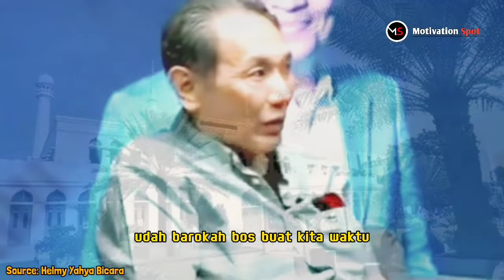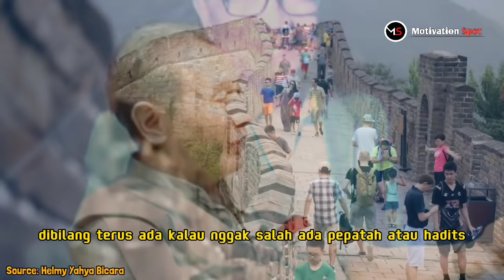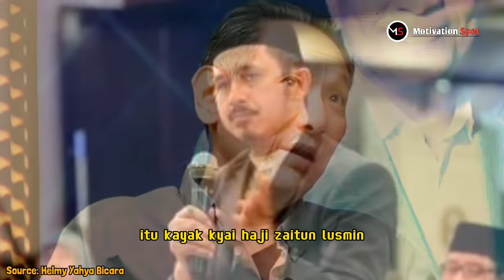BOS Jalan Tol Jusuf Hamka Jadi Mualaf Terpikat Hebatnya Islam Dan Diadopsi Anak Idiologis Buya Hamka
Jusuf Hamka, adalah salah satu konglomerat di Indonesia menceritakan kisah hidupnya menjadi muslim. Pigur yang dikenal sebagai bos jalan tol ini memutuskan untuk pindah keyakinan agama dan Kristen ke Islam saat berusia 23 menginjak  24 tahun di masjid Al-Azhar Kebayoran baru, dibimbing langsung oleh Buya Hamka.

Bos Jalan Tol Jusuf Hamka Pindah Agama di Usianya yang ke 24 Tahun, Ceritanya setelah 3 bulan menjadi seorang muslim , Jusuf Hamka kemudian dihubungi melalui pager untuk datang menghadiri syukuran yang dibuat Buya Hamka di kediamannya di berikan cincin safir dan diberi nama Yusuf Hamka.

Nama asli dari lahirnya adalah Alun Joseph, yang kemudian masuk Islam dan diadopsi oleh pendeta besar Indonesia Buya Hamka. Ia masuk Islam  pada tahun 1981 ketika bertemu Buya Hamka di Masjid Al Azhar pada usia 23 tahun. Orang tuanya yang Budha tidak pernah melarang Yusuf Hamka masuk Islam.

Jusuf Hamka adalah seorang pengusaha di bidang konstruksi khususnya di bidang pembangunan jalan tol. Dia mengoperasikan setidaknya tujuh jalan tol  dan merupakan  pengusaha yang murah hati.

Adegan ilustrasi video ini diambil dari beberapa situs penyedia gratis dan legal dan diambil dari YouTube dengan lisensi Cteative Common digunakan sebagai content, saya ucapkan terima kasih kepada: sumber video.
Music song:
👉YouTube library dan